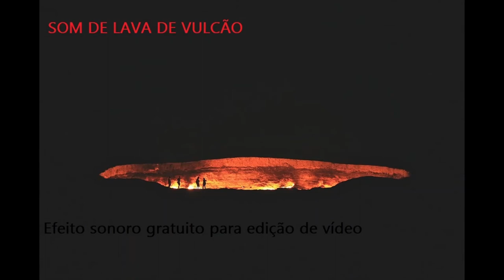🌋 Som de lava de vulcão 🌋 efeito sonoro para youtubers